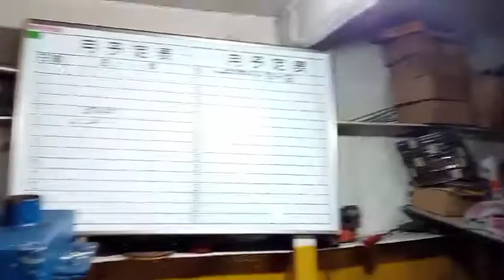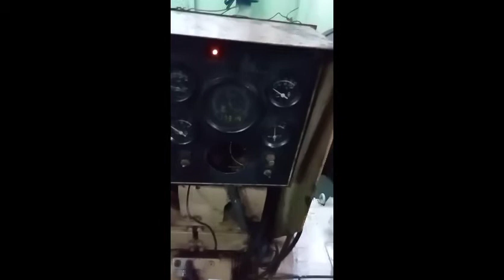How do big ships maneuver in shollow waters?/Engine room scenario during ship maneuvering/ships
This vedio shows How big ships maneuver in shollow waters?. and what is  theEngine room scenario during ship maneuvering#ships